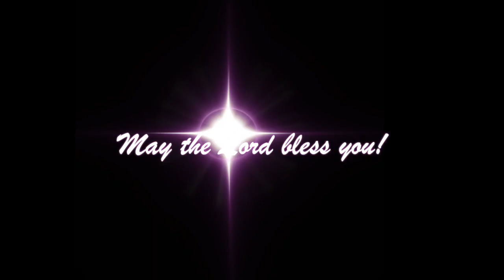Wrestling with God - Genesis 32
Jacob wrestles with a strange man all night long - then discovers he has been wrestling with God Himself! Tune in to find out what happens next!